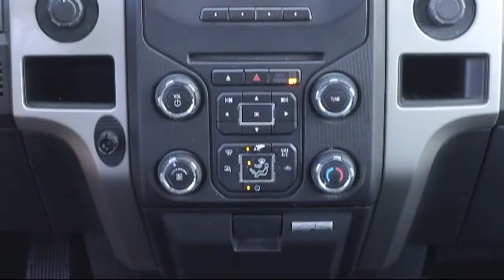2014 Ford F-150 XLT Super Cab Tarpon Springs Anclote Holiday Trinity Palm Harbor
2014 Ford F-150 XLT Super Cab Stock Number: 1W1E2291A Vin:1FTFX1ET8EFC14253.

41975 U.S. 19 North